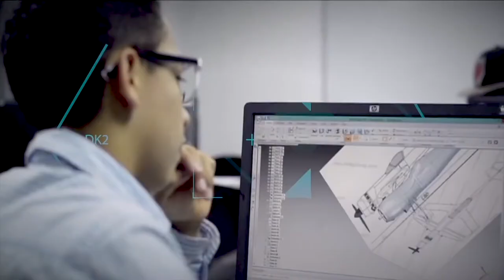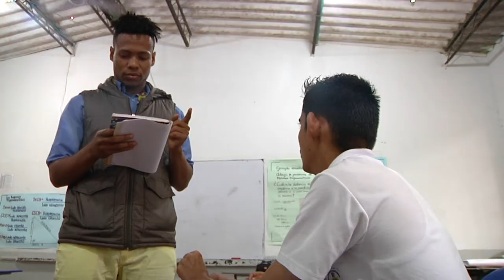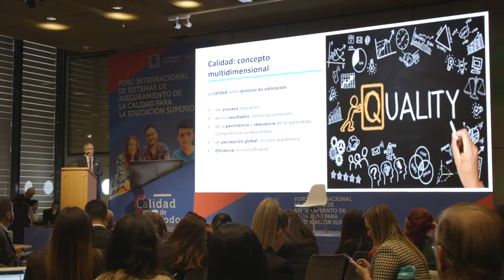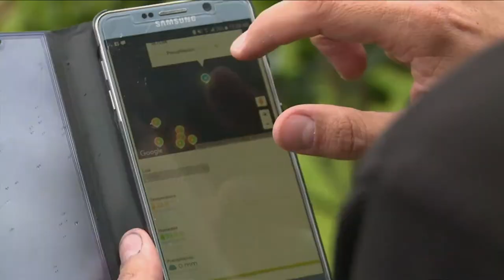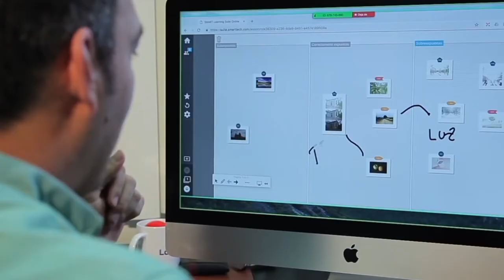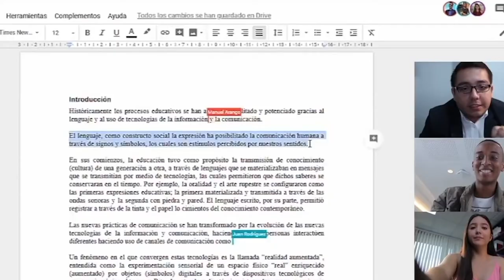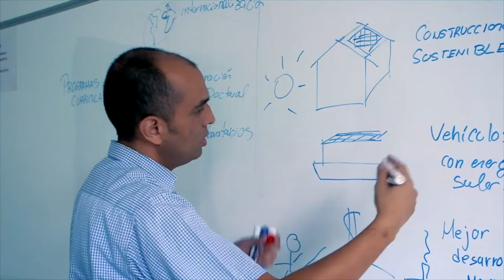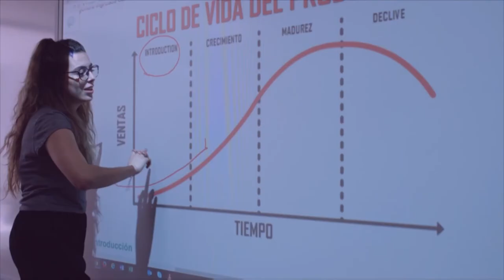Foro ¿Cómo conectar la oferta con la demanda laboral?: Intervención Ministra de Educación